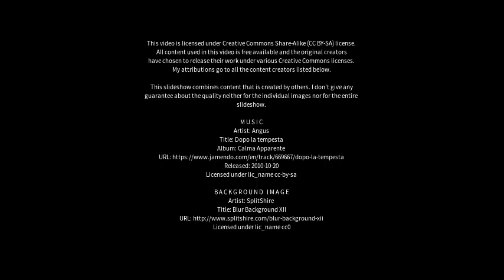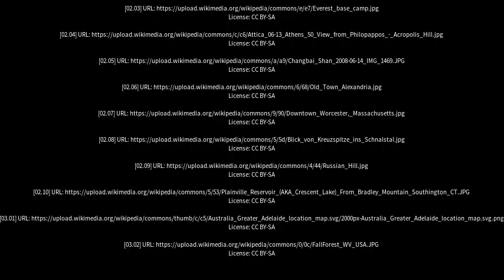Best places to visit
Best places to visit - Norton Summit (Australia) Best places to visit - Slideshows from all over the world - City trips, nature pictures, etc.